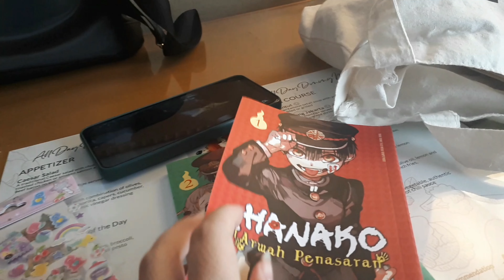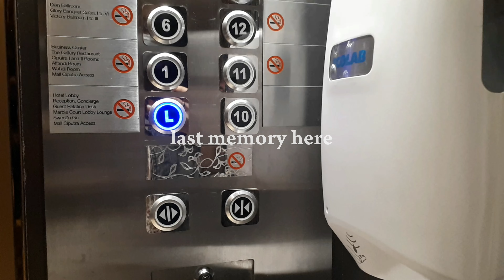#1 Short vacation at a hotel | Diary Film 250322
Finally I went to stay at a hotel after years. It was such a healing get outside your house sometimes.